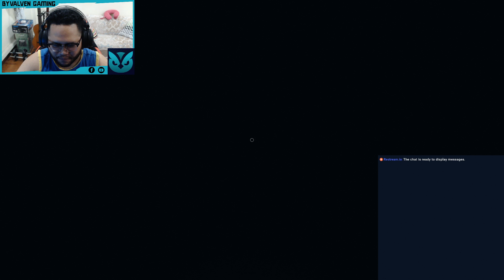Highlight: Phasmophobia Stream: Part 5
NO GHOST DETECTOR CHALLENGE!!!